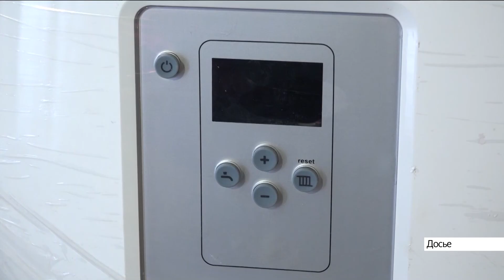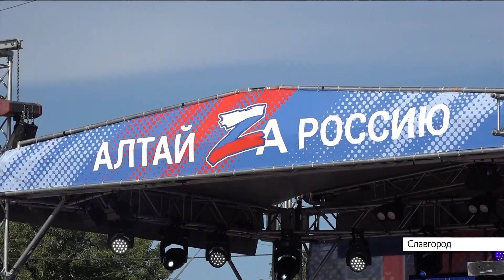Новости Алтайского края 10 июня 2022 года, выпуск в 6:05